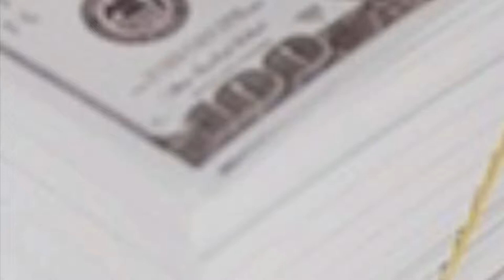Where's your Confident?